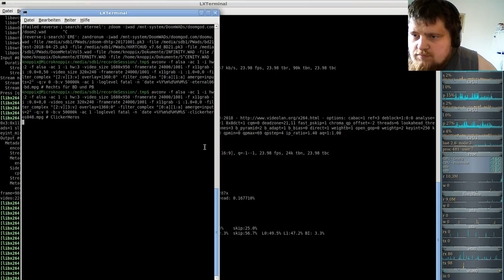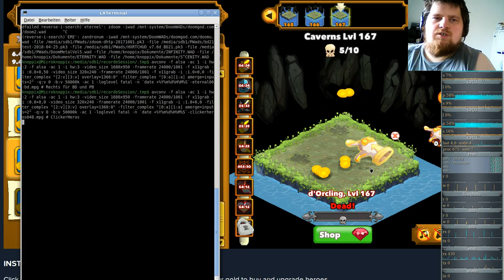Ferien Special: Clicker Heroes ( Clicker/Idle-Game ) #48